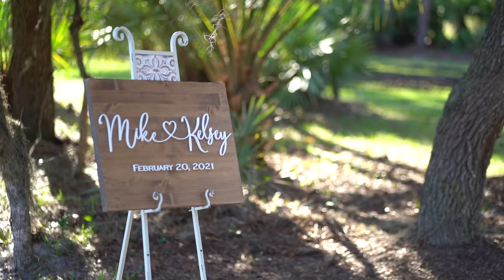Mike & Kelsey Botanical Gardens Wedding Trailer